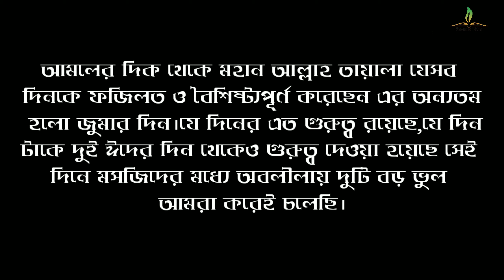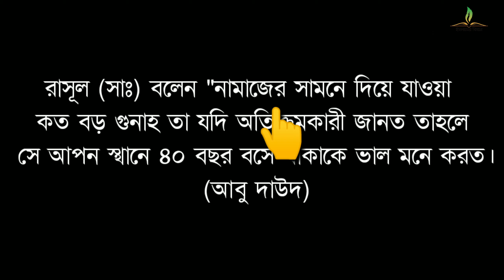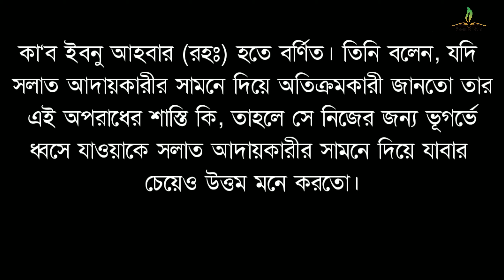জুমার দিন ২ টি ভুল করবেন না | জুমায় যে ২ টি ভুল মসজিদে হয় | জুমার ফজিলত ও আমল | শুক্রবারের গুরুত্ব